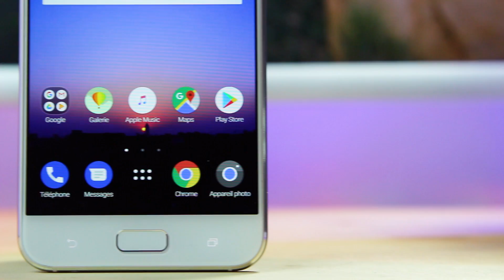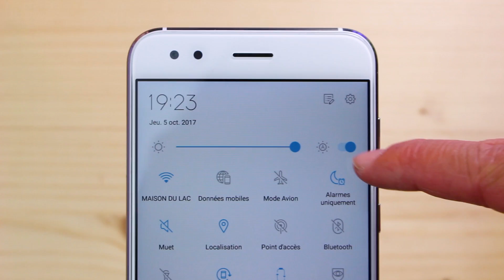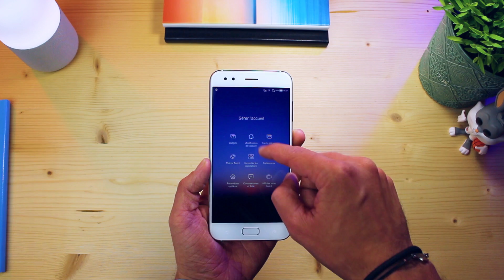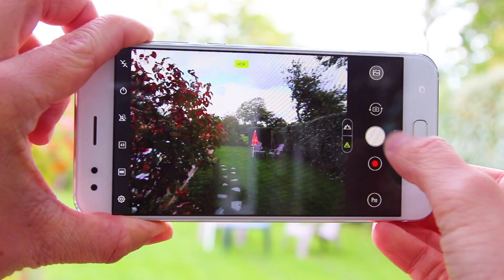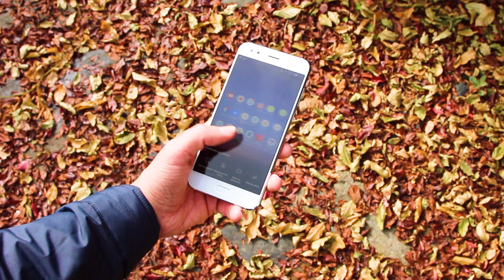Asus Zenfone 4 : Le MEILLEUR smartphone en photo ?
Dans cette vidéo, on va tester ensemble le Zenfone 4 d'Asus. Smartphone que j'ai pu récupérer lors de sa présentation à Rome !
Bon mais passez votre chemin cette année.

▬▬▬▬▬▬▬▬▬▬▬ INFOS ▬▬▬▬▬▬▬▬▬▬▬

▬▬▬▬▬▬▬▬▬▬▬ A VOIR ▬▬▬▬▬▬▬▬▬▬▬

▬▬▬▬▬▬▬▬▬▬▬ MUSICS ▬▬▬▬▬▬▬▬▬▬▬

DJ Quads | Alan Walker - Fade

▬▬▬▬▬▬▬▬▬▬▬ FOLLOW ME ▬▬▬▬▬▬▬▬▬▬▬